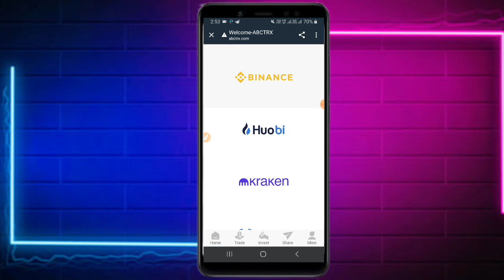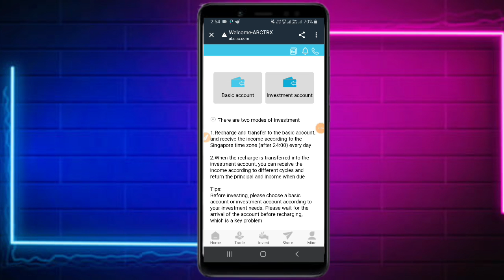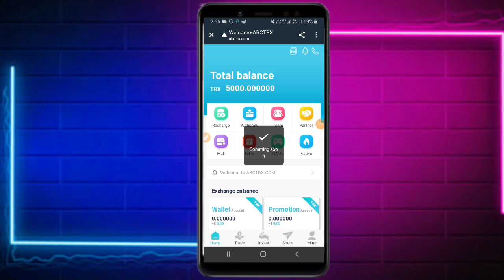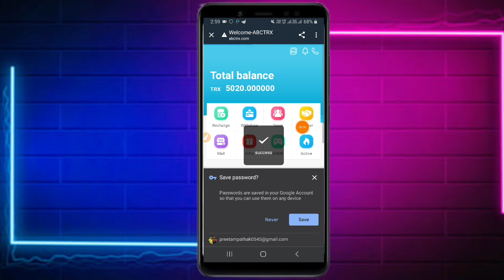New TRX (tron) Cloud Mining Website In 2022 |Trx New Site Today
Earn & Mine Free trx
Trx Mining
trx mining
tron mining
tron coin
tron price prediction
tron trx
trx tron
trx crypto
trx coin
trx coin latest news today
free tron
free trx
new trx
bitcoin
bitcoin earning sites
bitcoin free
btc mining
mining
crypto guruji
crypto mining
crypto mining site
ethereum mining
free website
freebitcoin in payment proof
trx app
trx coin